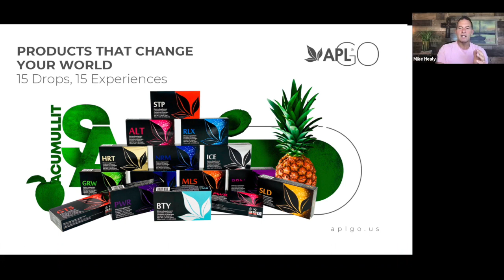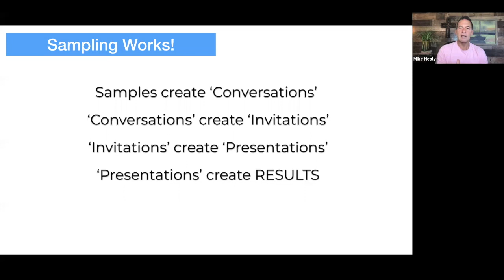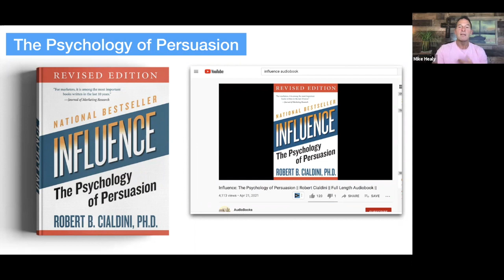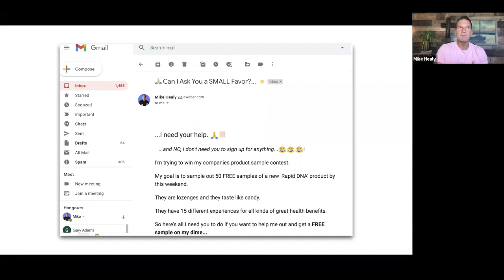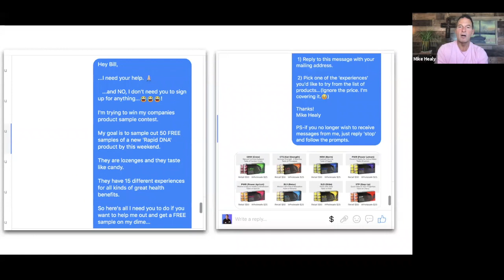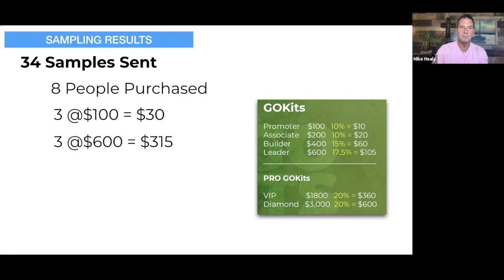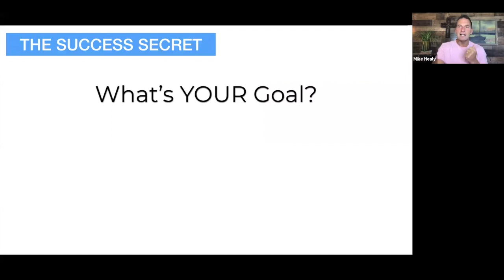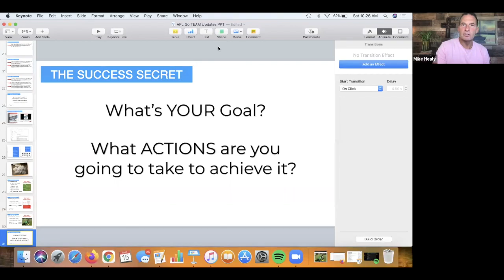How to Sample APL Go Products | Rapid DNA Drops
Looking for a team leader who has systems and a proven track record?

Hi! I'm Mike and I'm glad to meet you.
Over my 23 year career I've sponsored more than 2,000 people and built multiple teams in multiple companies in the tens of thousands.

I've also helped thousands of people world wide build their network marketing businesses utilizing my 5 steps to success, team building strategies, marketing systems and lead generation techniques.

Here are a few of my sites to see the type of training I offer

The views, opinions and claims expressed in the videos on this website are intended for training purposes only. Personal experiences and results may vary. The recommendations, strategies and claims set forth in this website are not meant to represent how well you will do, or guarantee, expressly or implicitly, your success as individual results will vary. No income claims are guaranteed or implied. Independent distributors, reps and or affiliates work on commission, therefore your success is based on a number of factors, many of which are within your control, such as work ethic, persistence and dedication, while other factors may be outside of your control. The videos, audios and materials on this website are not intended and should not be used as legal advice, financial advice, investing advice, tax advice or accounting advice.